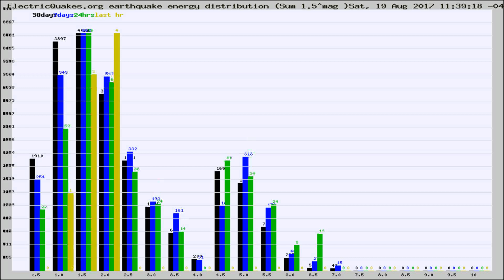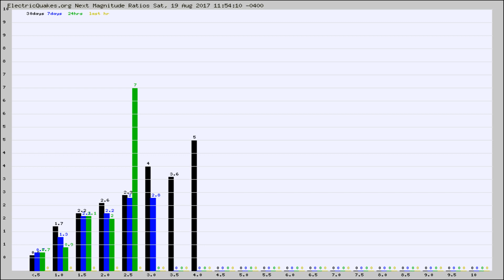Todays_Hourly_World_Earthquake_Statistics_from_ElectricQuakes.org_08-19-17+12:02:01